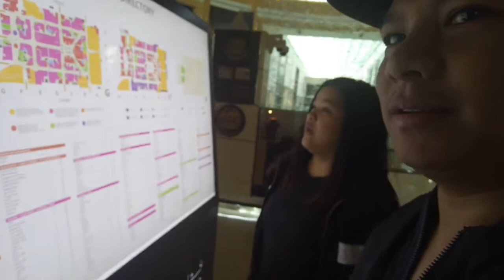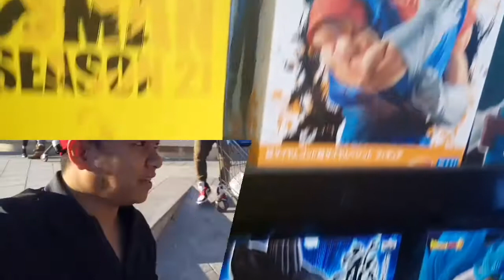Mall of Qatar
Travel Vloggs